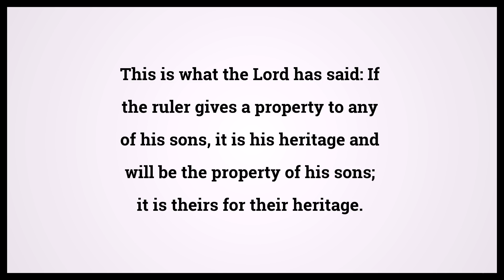Holy Bible Ezekiel 46:16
Video shows Holy Bible Ezekiel Chapter 46 Verse 16: This is what the Lord has said: If the ruler gives a property to any of his sons, it is his heritage and will be the property of his sons; it is theirs for their heritage. Powered by MaryTTS. Text taken from Bible in Basic Edition. Bible Ezekiel 46:16